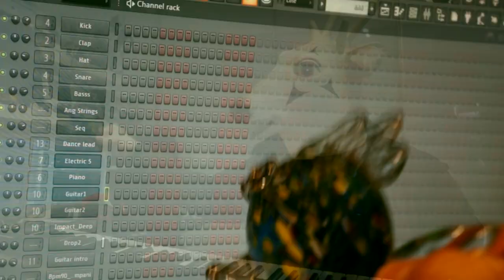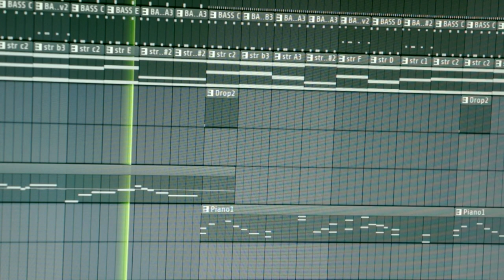[SpaceSynth Jam Session] Riiiba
W ramach "odchamienia się" od elektroniki czy w oczekiwaniu na zamówione części wyciągam jeden z swoich czterech  umilaczy czasu i odlatuję w świat leniwych ambientowych dźwięków. Czasami przypadkowo zagrana melodia nie odchodzi w zapomnienie a pociąga za sobą takie konsekwencje jak odpalenie programu do tworzenia muzyki i stworzenie czegoś troszeczkę większego.

Tym razem wyszedł kawałek nawiązujący do lat 80 tych kiedy w europejskich radioodbiornikach można było usłyszeć utwory takich wykonawców jak Koto, Laserdance, Proxyon

For non-Polish viewers: title: fiiiish, artist(?): GrayDeer